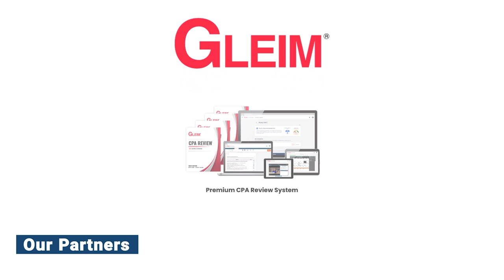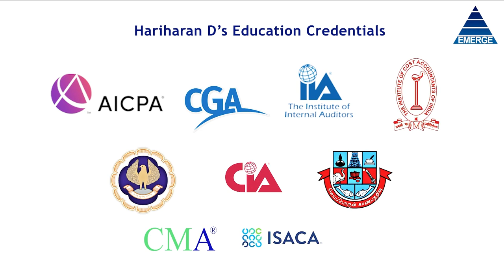EMERGE DUBAI | Institute for U.S. professional courses |15 Years of experience | KHDA & IMA approved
EMERGE has been conducting courses for Professional Accounting Courses – CPA, CMA, IFRS. In its 15 yrs of Operations since 2006, it enabled 60+ nationalities & 600 Accountants to achieve their dream of Professional Certifications.

It was founded by Prof. Hariharan, who passed Professional examinations from India, USA, Canada with 30 years of management experience in various industries

EMERGE conducts the following courses:

a) Certified Public Accountant – CPA USA
b) Certified Management Accountant – CMA USA
c) International Financial Accounting Standards –AICPA|CIMA

To provide quality study materials, it has partnered with Gleim USA. EMERGE is an approved course provider by Institute of Management Accountants of USA. EMERGE has been awarded with Excellency award for having achieved the Highest Pass rate in the Middle East & appreciated for enrolling the Highest number of Student Members in the Middle East.